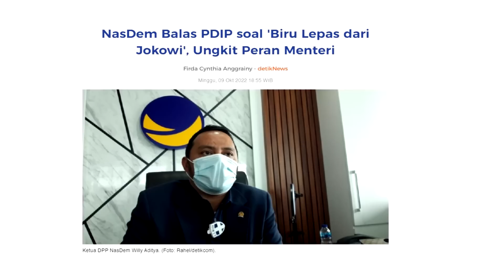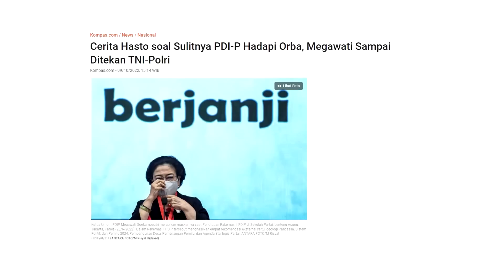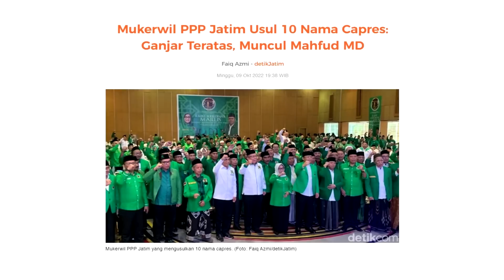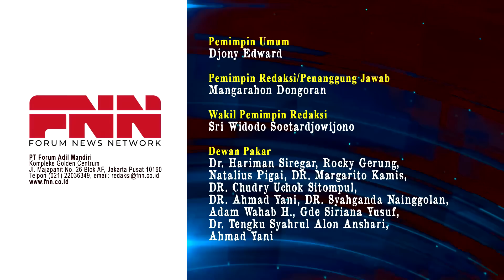MEGA BERTEMU JOKOWI. PDIP DORONG NASDEM SEGERA DIKELUARKAN DARI KABINET